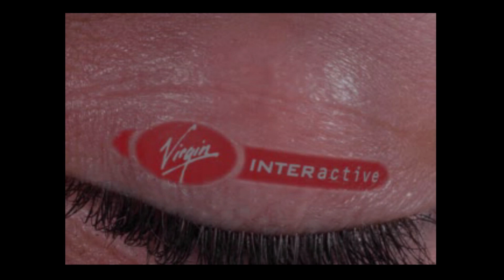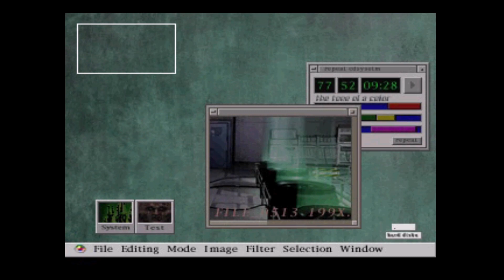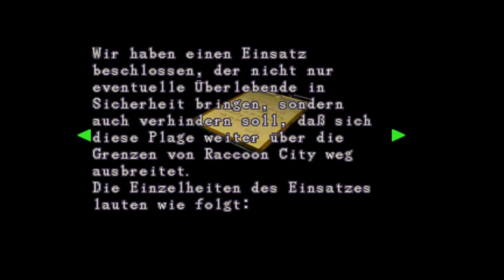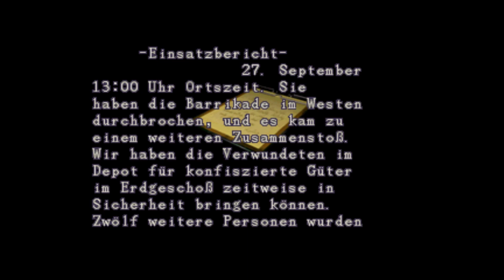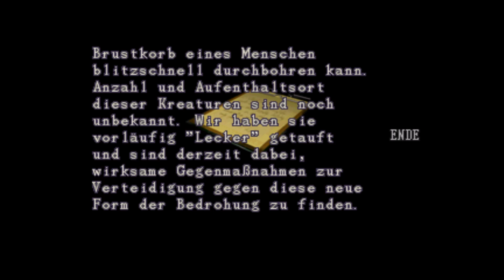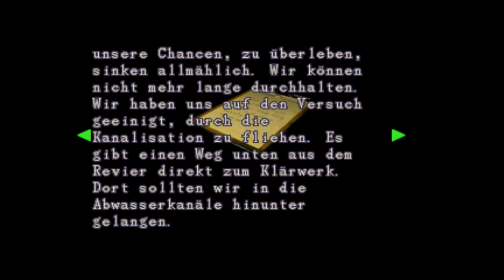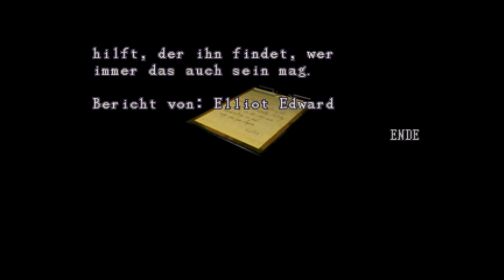One Hour Of - Resident Evil 2 (PS1)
One Hour Of Episode #205

Eine Stunde Gameplay von "Resident Evil 2", einem Survival Horror Game entwickelt von Capcom und veröffentlicht von den Angel Studios (Nintendo 64 Version) / Virgin Interactive (Windows und Playstation Versionen) im Jahre 1998 für die erste Playstation, 1999 für Windows PC so wie das Nintendo 64 in den USA und den Sega Dreamcast in Japan, 2000 für das Nintendo 64 (Japan / Europa) und den Sega Dreamcast (USA / Europa) so wie im Jahre 2003 für den Nintendo GameCube, hier gezeigt in der originalen Playstation-Fassung.

Im Spiel übernimmt man je nach Wahl der Spiel-CD entweder die Rolle des jungen Polizisten Leon S. Kennedy oder der Bikerin Claire Redfield, der Schwester von Chris Redfield, einem der spielbaren Charaktere des Vorgängers. Anstelle der einengenden Villa aus dem ersten Teil spielt die Handlung dieses Mal in Racoon City selbst wobei sich große Teile der Handlung im Polizeirevier von Racoon City abspielen. Die Stadt ist mittlerweile, ca. zwei Monate nach den Ereignissen des Vorgängers komplett von Zombies überrannt worden und die beiden Protagonisten merken schnell, dass man besser zusieht, dass man die Stadt so schnell wie möglich  verlassen sollte.

"Resident Evil 2" war seinerzeit ein massiver Erfolg und wird auch heute noch von Fans des Franchise gerne als bester Teil der frühen Iterationen angesehen, wenn nicht sogar als bester "Resident Evil" überhaupt.
Fast auf den Tag genau 21 Jahre später erschien für die Playstation 4 das "Resident Evil 2 Remake", welches ebenfalls von Fans mit offenen Armen willkommen geheißen wurde.
Das Spiel wurde im Übrigen seinerzeit in Deutschland kurz nach seiner Veröffentlichung von der damaligen BPjS indiziert und erst 2014 frühzeitig vom Index gestrichen.

One Hour Of "Resident Evil 2", a survial horror game developed by Capcom and published by Angel Studios (Nintendo 64 version) / Virgin Interactive (Windows and Playstation versions) in 1998 for the original Playstation, 1999 for Windows PC as well as the Nintendo 64 in the USA and the Sega Dreamcast in Japan, 2000 for the Nintendo 64 (Japan / Europe) and the Sega Dreamcast (USA / Europe) as well as in 2003 for the Nintendo GameCube, shown here in the original Playstation iteration.

In the game you take, by choice of the matching game CD the role of either the young cop Leon S. Kennedy or the biker Claire Redfield, sister of Chris Redfield, one of the playable characters from the first game. Instead of the mansion from its predecessor the game this time takes place in Racoon City itself, where most parts of the plot play out in the police station of Racoon City. Roughly two months after the Spencer Manor incident the city has been overrun by Zomnbies completely and the two protagonists quickly realise that it would be the wiser choice to escape the city as soon as possible.

"Resident Evil 2" achieved critical acclaim upon its release and is considered by many fans of the franchise the best game of the early iterations, if not even the best "Resident Evil" game in general.
Almost exactly on the same day, just 21 years later the "Resident Evil 2 Remake" was released for the Playstation 4 in 2019 which also got a warm welcome from the fanbase.
The game was banned in germany shortly after its release by government authority BPjM but was prematurely unbanned in  2014 again, making it available and legal to be sold again in digital stores.